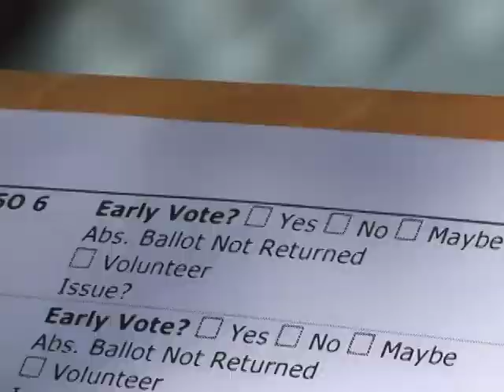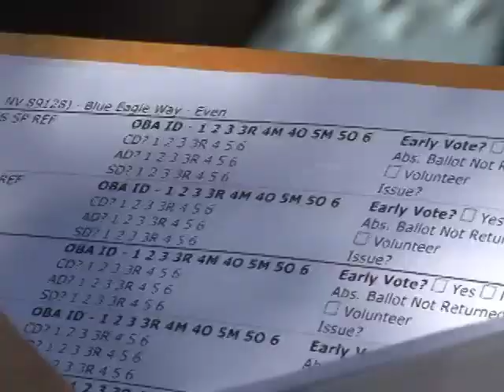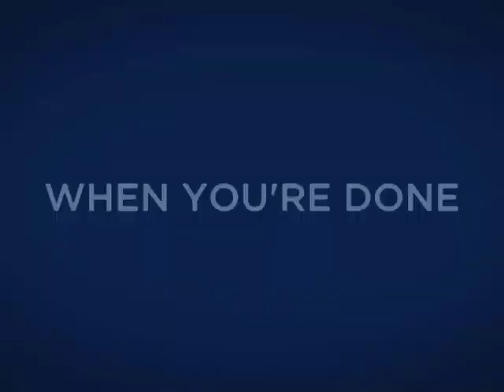How to Canvass in Nevada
Get tips for canvassing on behalf of Barack.  For more info on how you can help in Nevada,